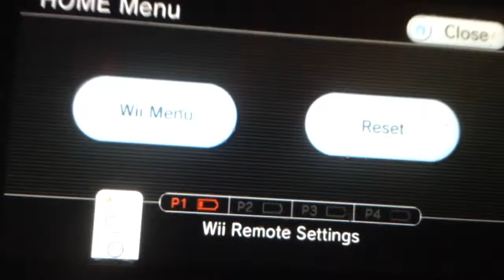Pokepark 2 part 4